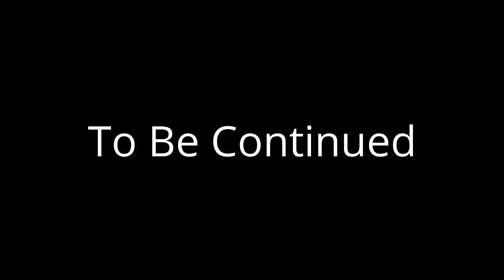YTP: The Toy Adventure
The Toys Are Return To Town!